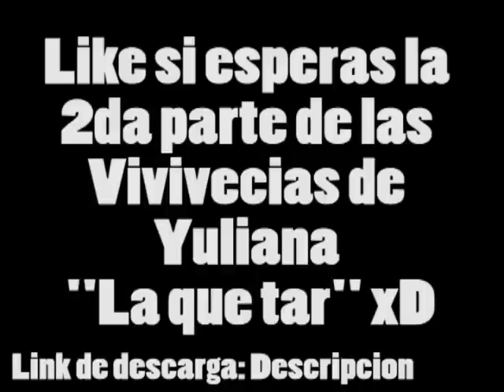Yuliana la que tal PARTE 1 | AndresAerF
Da' like si esperas la 2da PARTE, así que a compartir mi gente o/

MIS REDES ▼▼ y otros contenidos♫